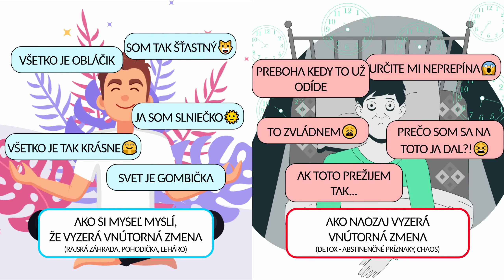Prečo si prestaneme rozumieť?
Prečo si často prestaneme rozumieť s ľuďmi s ktorými sme si rozumeli?

❤️ SPOLUPRÁCA ❤️
Ak sa Ti videá páčia a vnímaš v nich prínos či zmysel, môžeš podporiť ich tvorbu príspevkom na
IBAN: SK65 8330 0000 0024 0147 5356 (Fio banka EUR),
IBAN: SK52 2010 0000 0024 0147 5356 (Fio banka CZK)

Zdieľam iba svoje skúsenosti z praxe, ktoré umožňujú žiť krajší život a nie som odborník ani terapeut a nikdy nebudem. Nezaujíma ma papier ani titul, ale výsledky a prax, preto sa nazývam samostatným špecialistom. V živote som sa inšpiroval od: Neville Goddard, Abraham Hicks, Bruno Gröning, Seth Speaks, Wim Hof, Dr. Wayne Dyer, Dr. Joe Dispenza, Dr. Bruce Lipton, Gregg Braden, Petr Chobot, Manželia Tomášovi, Jaroslav Dušek, David Wilcock a mnoho ďalších…

Prajem si hlavne, aby boli všetky bytosti šťastné🌞